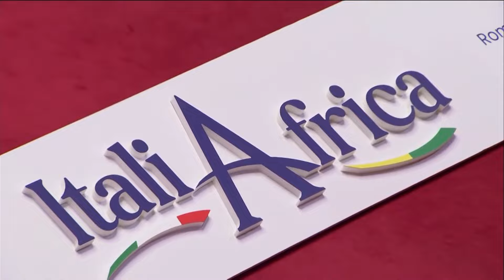የጠቅላይ ሚኒስትር ዶክተር ዐቢይ አሕመድ የጣልያን አፍሪካ ፎረም ተሳትፎ በሚመለከት የፕላንና ልማት ሚኒስትር ዶክተር ፍጹም አሰፋ የሰጡት ማብራሪያ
የጠቅላይ ሚኒስትር ዶክተር ዐቢይ አሕመድ የጣልያን አፍሪካ ፎረም ተሳትፎ እና የኢትዮጵያና ጣልያን የበጀት ድጋፍ ስምምነትን በሚመለከት የፕላንና ልማት ሚኒስትር ዶክተር ፍጹም አሰፋ የሰጡት ማብራሪያ